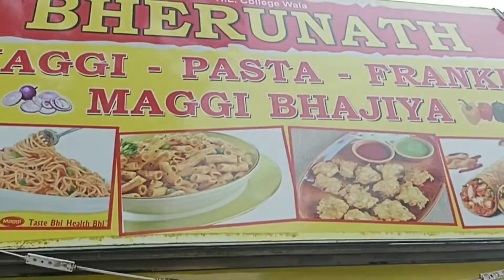cept university maggi bhajiya | Ahmedabad Vlog 2022